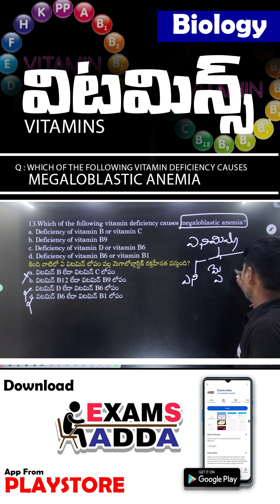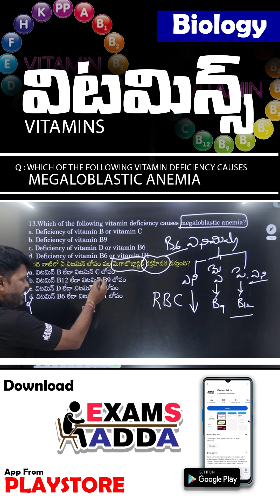Vitamins | Biology | Onine Classes in Exams adda App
🌟 Unlock the Power of Vitamins! 🌟 Dive into the fascinating world of biology with our latest video, where we unravel the essential role vitamins play in human health. Whether you're gearing up for your exams or just curious about how these vital nutrients affect your body, this is the perfect lesson for you! Don’t miss out on our tips to ace your upcoming tests with the **Exams Adda App**! 🚀 Join us and elevate your understanding with the **Star Defence Academy** community. 🎓✨